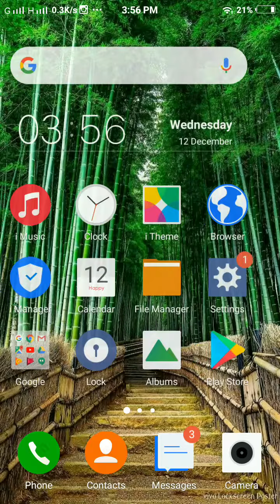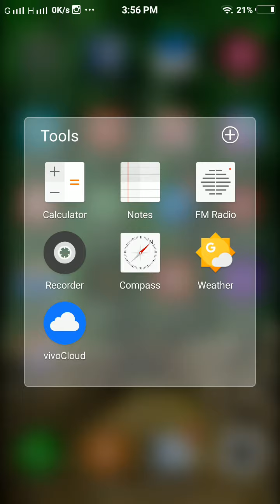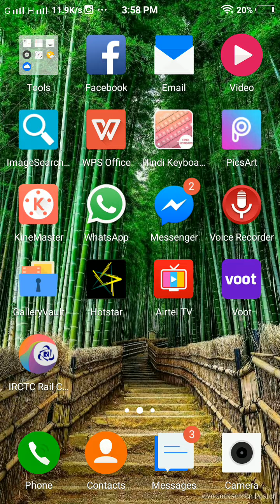मौसम की जानकारी कैसे पाये। How to know about wheather.